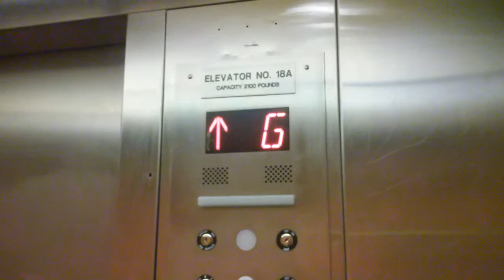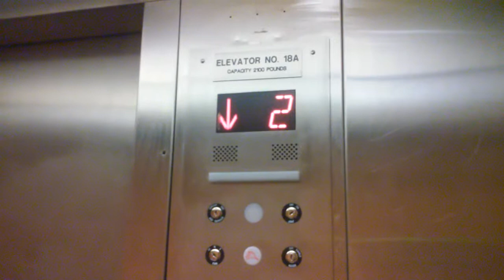Otis Series M2 HIGHDRAULIC Elevator at the Swedish Medical Center South Garage in Englewood, CO